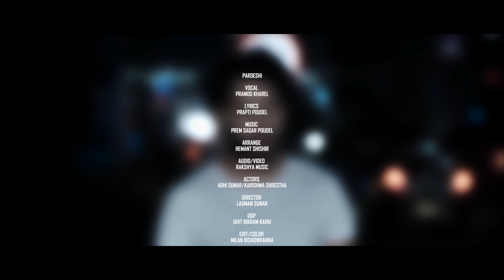Pardeshi Mayalu -"पर्देशी मायालु" - Pramod Kharel | Ft. Abhi/Karishma | New Nepali Dashain Song2022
© & P   Youtube Rights :Copyrights for this music video & audio with in
        RAKSHYA MUSIC _YOUTUBE RIGHT: RAKSHYA MUSIC 2021

🎶 Audio Credits
► Singer :Pramod kharel
► Lyrics : Prapti Poudel
► Music Arranger : Hemanta Sishir
► Cast :Abhi Sunar & karishma Shrestha
► Editor /Colorist:  : Milan B.k.
► Director: Laxmun Sunar
► Camera : Rohit Bikram Karki

    Youtube Rights :Copyrights for this music video & audio with in
       Rakshya  Music (P) Ltd.